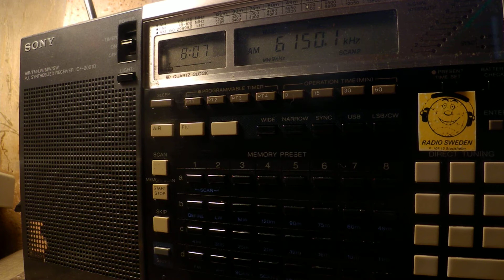11 01 2018 Europa 24 in German to CeEu 0805 on 6150 Datteln